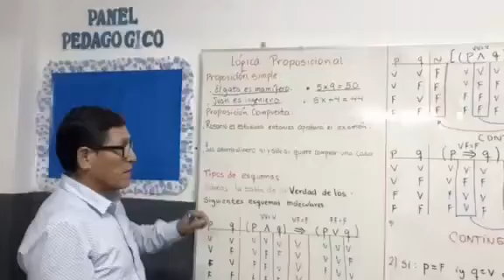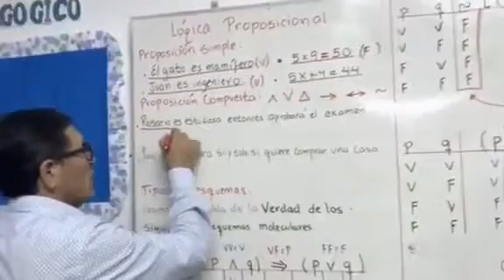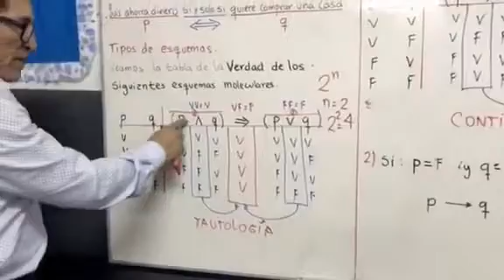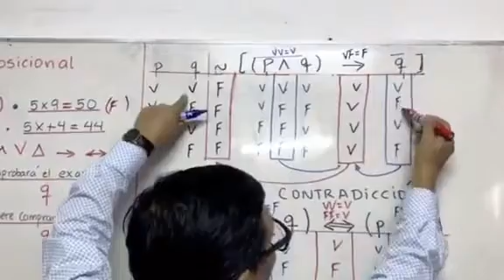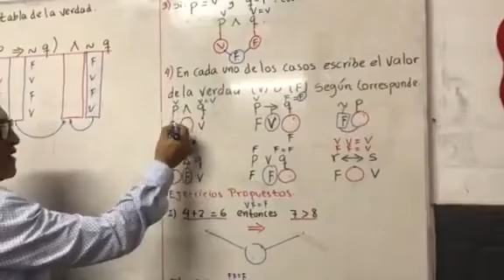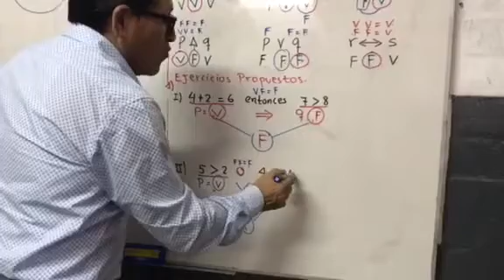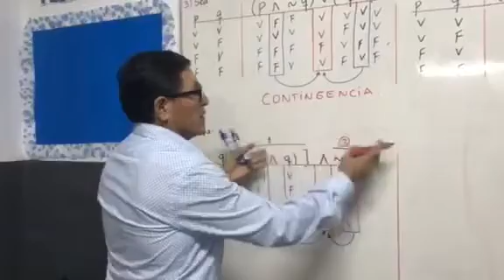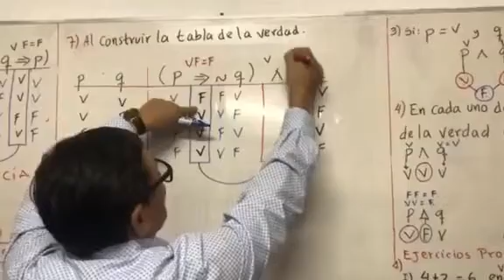TEMA: LÓGICA PROPOSICIONAL - 1 y 2 sec (ARIT)